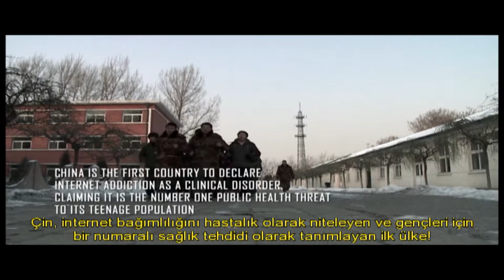Web Junkie - Fragman - Özel Seçki Belgeselleri - 9. Uluslararası TRT Belgesel Ödülleri